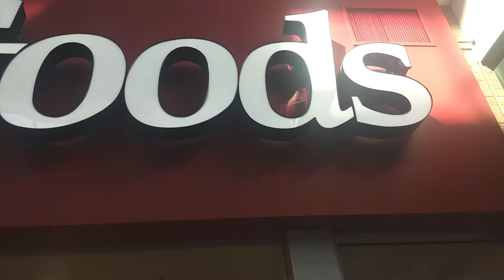HomeGoods Store Tour 2022 | Bedding, Bath, Storage, Gourmet foods, And Cookware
IN THIS VIDEO, I"LL BE TAKING YOU GUYS ON A TOUR... IT'S A BRAND NEW STORE by marshalls

More info provided
(It is owned by tjmaxx and marshalls)

HomeGoods
3704 Easton Market, Columbus, OH 43219

What's trader'squest? It is a food review and eatting show

🗒️TRADER'Squest